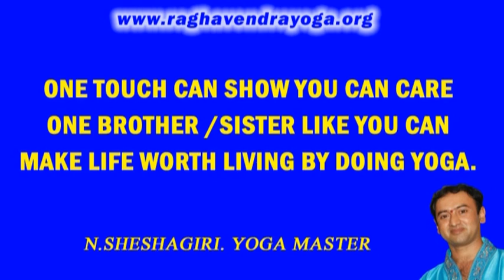YOGA. WHO IS YOGI BY SRI.N.SHESHAGIRI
Sri.N.SHESHAGIRI is renowned Yoga Master who has taught yoga to many celebrities and VIP'S. His many programs have been telecasted on various channels. He has to his credit of winning many awards like YOGA RATHNA, YOGA SADAKA, YOGACHARYA, YOGA BHISMA,VISHWA YOGA NIDHI AND PATANJALI STATE AWARD.  Now his program is telecasting in UDAYA TV MONDAY AND WEDNESDAY(KANNADA CHANNEL BETWEEN 8 TO 9 AM)